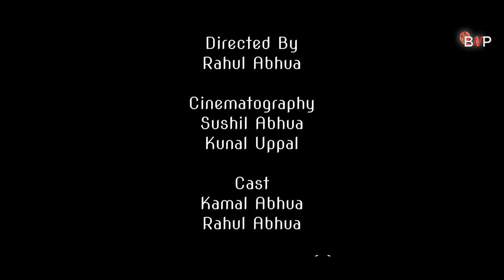Highway - Suspense Thriller Short Film | 3rd CINE PREMIERE SHORT FILM FESTIVAL | BNP Films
HIGHWAY - A Thriller Short film, A man gives lift to an Stranger but later things started changing!!

Music & Sound
Artist: kartik611

Regards
Team Bhooka Nanga Production

Watch Previous Short Films Here -